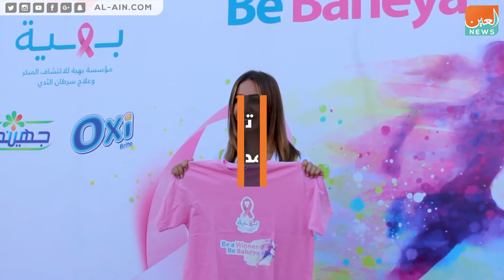"بوابة العين" تشارك نجمات مصر بمباراة محاربة السرطان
بوابة العين الإخبارية شاركت نجمات المجتمع المصري في مباراة كرة قدم خيرية لصالح مستشفى "بهية" المختص بعلاج مرضى سرطان الثدي بالمجان.
‎"بوابة العين الإخبارية" تصدر عن "المجال للإعلام" تغطي أخبار العالم العربي والغربي، ذات
تركيبة فريدة، وتمزج بين تقديم المادة الخبرية بسرعة ومهنية عالية وتوفير جميع أدوات التواصل الاجتماعي.